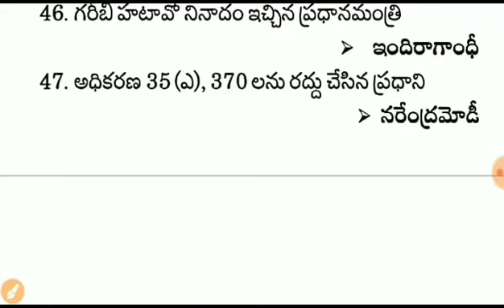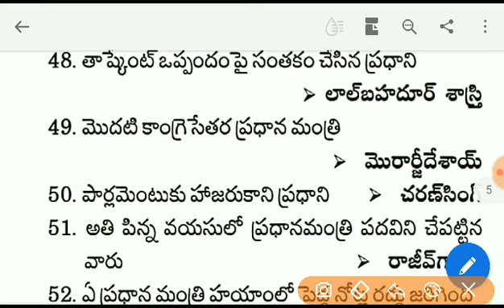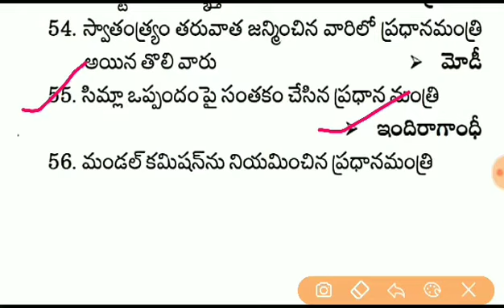SI & Constable, APPSC, TSPSC పరీక్షల ప్రత్యేకం..!! General knowledge class- 104 || General Studies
general studies for ib acio,
general studies by vipan goyal,
general studies by aman sir,
general studies classes,
general studies class 11 cbse,
general studies exampur,
general studies exam class 12,
general studies economics,
general studies ese syllabus,
general studies for govt jobs in telugu,
general studies for ib acio 2020,
general studies for govt jobs in english,
general studies government job,